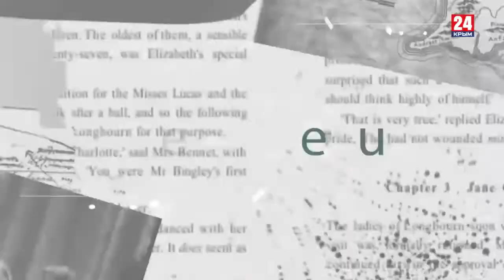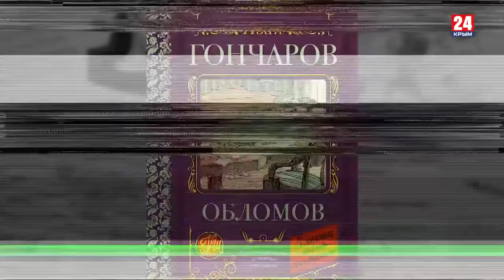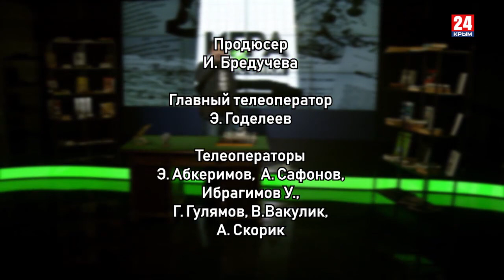Игра в классики Платон Беседин. Вечный Обломов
К юбилею Ивана Гончарова, автора романов «Обыкновенная история», «Обломов» и «Обрыв». Актуальное прочтение культовой классики. Россия проснулась ото сна – как теперь ей не погибнуть?